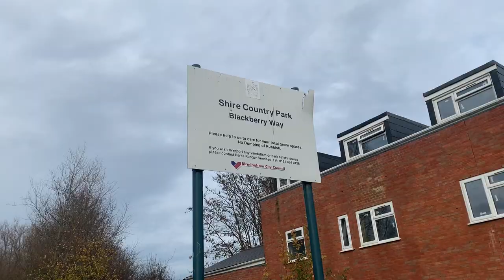Shire country park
A nice afternoon walk in Birmingham’s park.
Shire park is a local park where there’s beautiful streams and trees
Have fun walking with me through the wood.

Please don’t forget to support my page